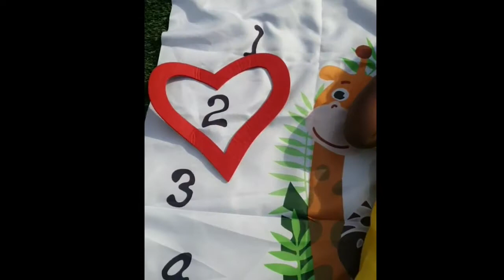Celebrating our 7th year wedding anniversary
Join us in celebrating God's faithfulness in our lives.